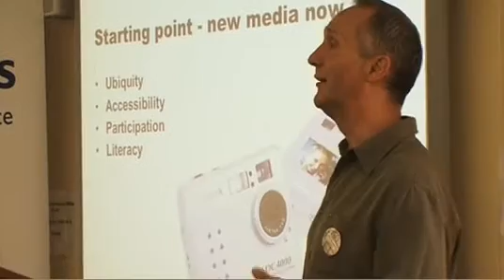Multimedia Advocacy - Process